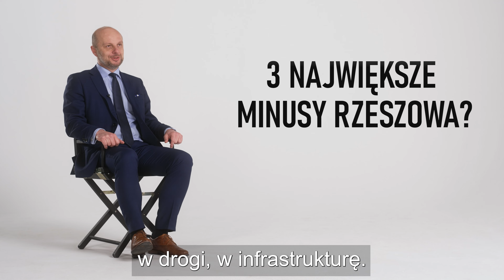21 PYTAŃ DO RZESZOWA | Konrad Fijołek | S01E06